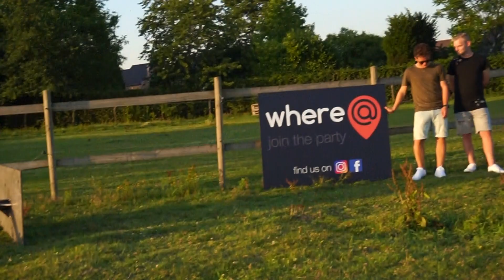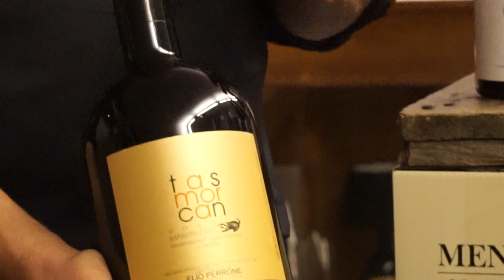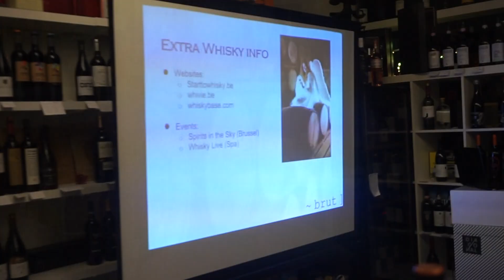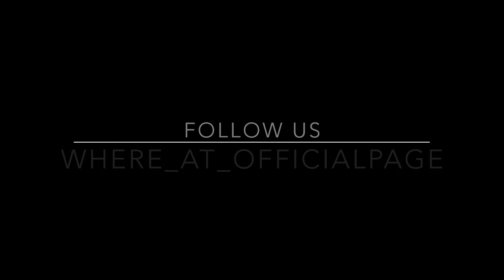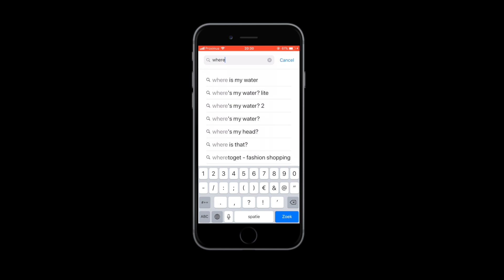Vlog #1 The best of Wine and Whiskey te Brut Bilzen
Where@ "where at tv" is een social-eventing applicatie voor IOS (soon on Android). We bieden de gebruiker alle aankomende events van op zijn locatie aan. Met ons team maken wij vlogs of promovideo's op onze voorgestelde events. Wij promoten onze gebruikers, klanten en leveranciers. Download de app nu in de App Store: 'Where@'. Like ons op Facebook: 'Where at' , en volg ons op Instagram: 'Where_at_officialpage'.

In deze eerst promo-vlog gaat Where@ op bezoek bij 'BRUT' van Bert Vangertruijden.  We werden uitgenodigd voor een prachtige voorstelling van de owner VGT himself! Dit gevolgd met een uitnodiging voor een heerlijke whiskey tasting enkele dagen nadien! Volg WHERE@ & BRUT nu op Facebook: 'Brut, fine wines' om kans te maken op de enige echte 'GIN FROM LIN'. De winnaar wordt gekozen op zaterdag 17/03/2018 . Neem ook zeker een kijkje op of wees welkom tijdens de opendeurdagen op 17 en 18 maart!! Don't miss out!!

Where at tv